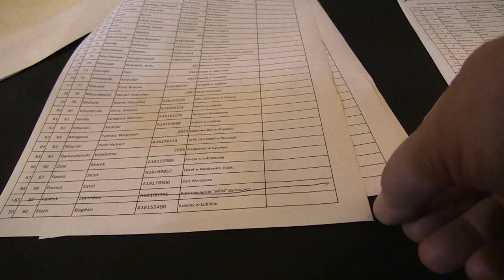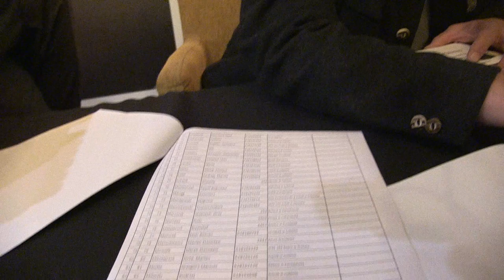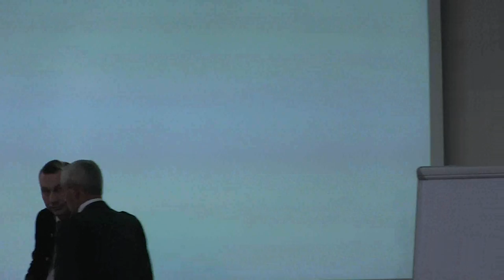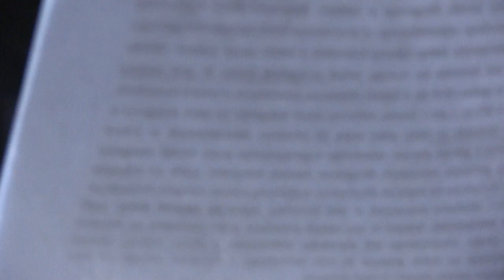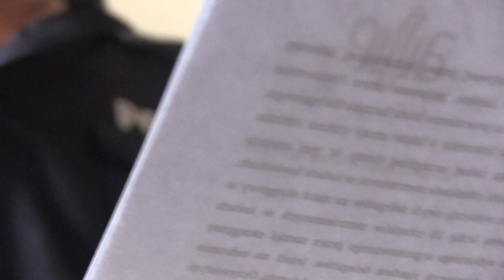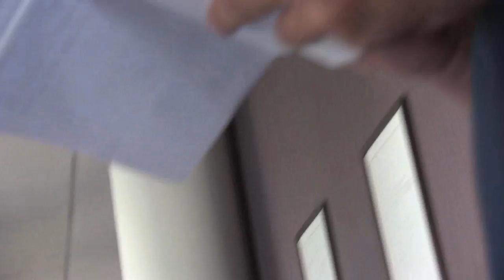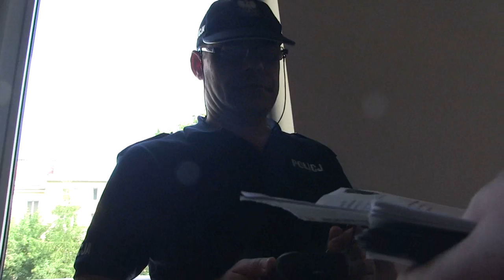Aferalny Zjazd w Lublinie